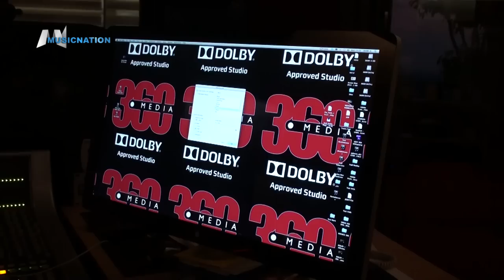Jad Al Katrib | جاد القطريب| بعد أغنية مسلسل جزور أغنية جديد قريباً